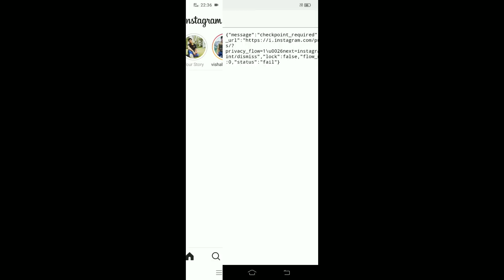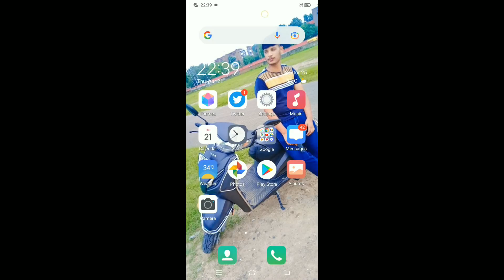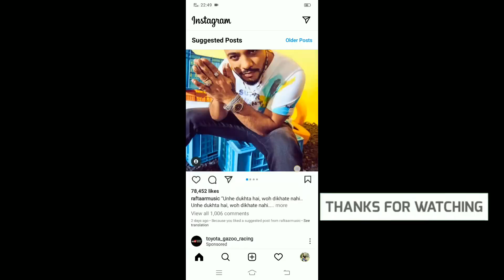How to Fix instagram Privacy Check problem | instagram Privacy Check error solution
Hello Friends

Aaj ki video ke andar, Maine bataya hai ki Instagram error privacy check ko kaise solve Karen I hop aapko video acchi Lage

Video related
Instagram reels
Instagram error
Instagram error solve
Privacy check error
Tech
Technical Abhi

How To Solve Couldn't Refresh Feed Problem On Instagram, Instagram Problem Try Again Later, instagram nahi chal raha kaise chalayen, how to fix instagram couldn't refresh feed, Notification Don't show Instagram, couldn't Refresh feed, news feed not working, instagram couldn't refresh feed problem solve, how to solve couldn't refresh feed in instagram, why can't i see someone's likes on instagram, instagram feed not loading, Technical abhi, 2022, hindi, instagram new problem